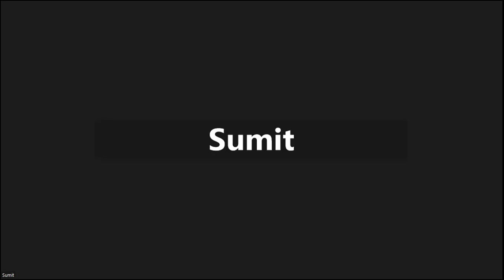BEST HEART TOUCHING TESTIMONIAL FROM KOLHAPUR, MAHARASHTRA, AT ZOOM LIVE SESSION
Our official numbers are 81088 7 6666 and 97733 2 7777 from Monday to Saturday, 9am to 6pm.